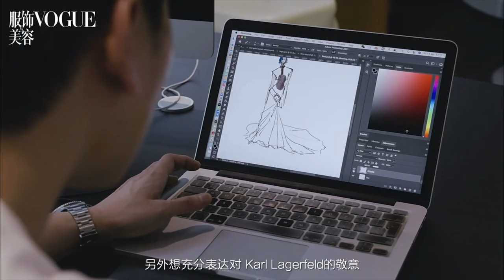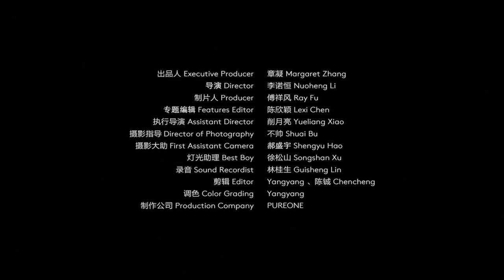Behind the scene of a dress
How did he transform a Chloé vintage dress designed by Karl Lagerfeld 40 years ago into a Red Carpet Dress for Margaret Zhang , the editorial director of All Media at Chinese VOGUE Fashion and Beauty? Chinese designer brand CPLUS SERIES designer Boogie Liu drew inspiration from Karl Lagerfeld's hand-painted style and combined it with CPLUS's modern and minimalist genes.